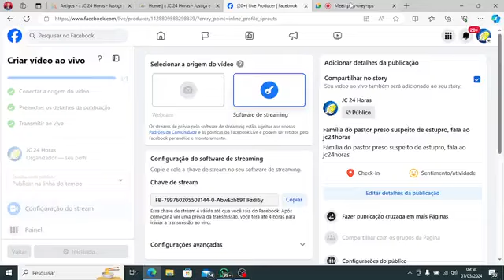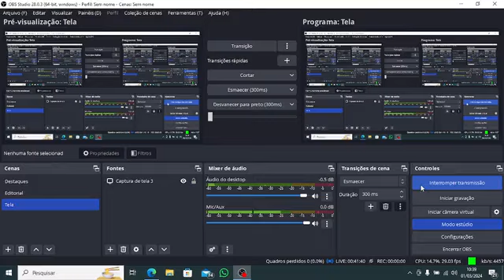Família do pastor preso acusado de estupro, fala ao jc24horas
O jc24horas ouviu nesta sexta-feira (1º/03) a família do pastor e professor Cristiano Carvalho, que está preso acusado de estupro de vulnerável. Também participou da entrevista o advogado de defesa Dr. Udilisses Bonifácio.
Familiares do acusado argumentam que ele está sendo injustiçado e acreditam na inocência do professor Cristiano e dizem que ele foi vítima de uma armação; a família clama por justiça. Tribunal de Justiça do Estado do Piauí, nós clamamos por justiça. Confio na justiça, eu clamo e me coloco à disposição dos senhores”, pontuou o capitão Carvalho, pai do acusado.
O advogado Dr. Udilisses ressaltou que o processo não respeitou o princípio da presunção de inocência. “Nós percebemos que a autoridade policial veio sempre conduzindo o processo de uma maneira parcial, pendendo somente pela acusação. Nesse momento nós percebemos que a conclusão do inquérito e a conclusão do processo com essa sentença totalmente arbitrária que não condiz com a realidade processual do tipo penal, onde a lei prevê uma pena até 15 anos, o magistrado exorbitou até 27 anos. Isso reflete o interesse de punir de maneira severa um crime que, de acordo com os fatos, não aconteceu”, declarou o advogado.
O jc24horas manteve contato com a mãe da criança envolvida nesse episódio e está à disposição ouvir e publicar a versão da parte acusadora.
Acompanhe no vídeo a entrevista na íntegra